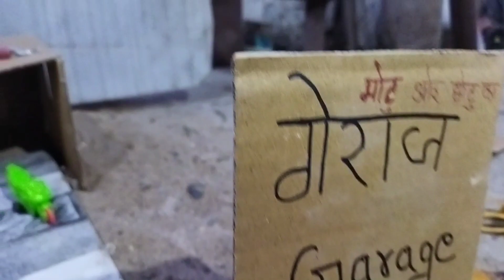Car Wala Toy , JCB | Tractor Wala Cartoon | Baby New Car Video || @AryanPlayGhar#Hindi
Helo Dosto,
This Video is Made for Kids, yeh Video Kids Ke
Entertainment ke liye hei, Is Video Mei Toys Ke
Sath Masti Or Voice se Kids ko Happy karne ki
kosish hei.
Yeh ek kids Channel hei, kids play, kids fun, toys ke
sath.
Yaha per Jcb toy, Truck toy, Car toy, Aur bhi bahot
Sare toys hei.
Agar aapko Ye Video Pasand Aaya to Video ko like

use for purposes such as criticism, comment,
ws reporting, scholarship, and research. Fair
news